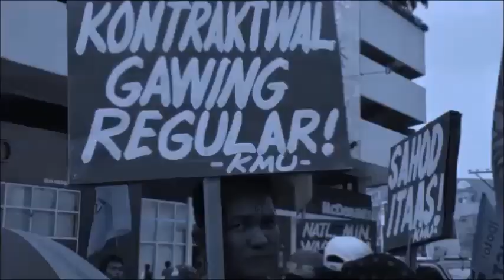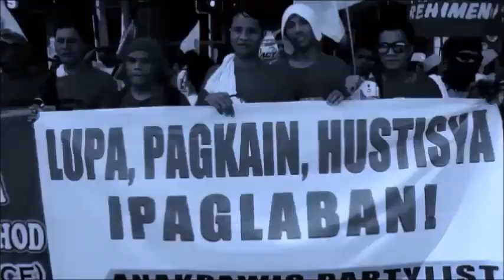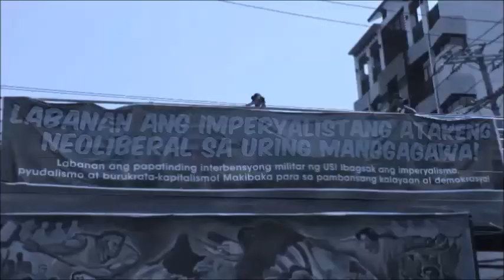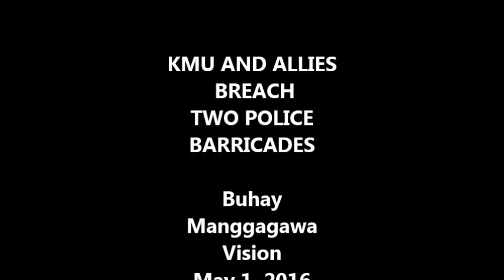Labor Day 2016: Workers And Allies Breach Two Police Barricades